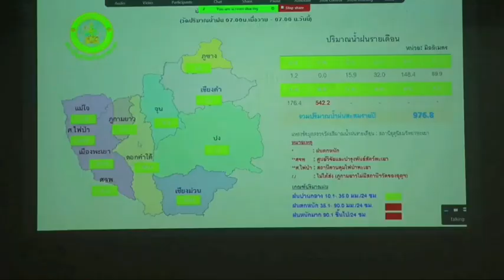พะเยา เร่งปล่อยน้ำกว๊าน ลดท่วม ฝนตกซ้ำเติม ท่วม ทั้งต้นน้ำ-ท้ายน้ำ น้ำลดเหลือ72.230 ล้านลบ.ม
พะเยา เร่งปล่อยน้ำกว๊าน ลดท่วม  ฝนตกซ้ำเติม ท่วม  ทั้งต้นน้ำ-ท้ายน้ำ น้ำลดเหลือ72.230 ล้านลบ.ม ชาวบ้านทุกข์ระทม ถูกน้ำท่วมขังนาน
นายรัฐพล  นราดิศร  ผู้ว่าราชการจังหวัดพะเยา  ประชุมหน่วยงานที่เกี่ยวข้อง แก้ไขปัญหาน้ำกว๊าน และน้ำแม่อิงไหล มีปริมาณเกินกักเก็บ ไหลล้นเข้าท่วมชุมชนรอบกว๊าน ทั่วเมืองพะเยา และยังได้ไหลผ่านประตูระบายน้ำถานีประมงลงสู่ลำน้ำแม่อิงไหลผ่านท้ายน้ำและชุนชนใกล้ลำน้ำแม่อิงเขตติดต่อตัวเมืองพะเยา น้ำได้ไหลเข้าท่วมชุมชนบ้านเรือน ไร่นา บ่อปลา หลายอำเภอและ ชุมชนรอบกว๊านพะเยาทั้งหมดด้วยเช่นกัน  หลังหารือที่ประชุม วันนี้ได้มีการตรวจวัดระดับน้ำ กว๊านพะเยาจากเดิมกักเก็บได้เพียง 55.650ล้าน ลบม. ได้มีปริมาณน้ำสูงระดับ 393.14 ปริมาณน้ำ 72.230 ล้านลบ.ม ลดลงจากวันก่อน 73-74 ล้านลบ.ม.และระบายน้ำกว๊านออกประตูระบายน้ำสถานีประมงลงสู่ลำน้ำแม่อิง วันละ10-12ล้านลบ.ม. เพื่อระบายน้ำที่ท่วมขังชุมชนรอบกว๊าน กว่า2อาทิตย์  ทำให้น้ำกว๊านที่ระบายออกได้ไหลท่วมชุมชนบ้านฝั่งหมิ่น  วัด ถนน ไร่นา หมู่4ต.ดอกคำใต้ อ.ดอกคำใต้ จมน้ำ ทั้งหมู่บ้าน ตลอดจนชุมชน บ้านเรือน ไร่นา ที่อยู่ใกล้ลำน้ำอิงทั้งหมดหลายอำเภอ และน้ำกว๊านยังท่วมขังถึงจะลดลง บ้าง  เนื่องจากสภาพอากาศยังมีฝนตกลงมาทุกวันเติมปริมาณน้ำกว๊านก็ยังคงเกิน ปริมาณการกักเก็บ เช่นเดิม จนเป็นเหตุให้ชาวบ้านต้องทนทุกข์ กับการถูกน้ำท่วม กว่า 2 อาทิตย์แล้ว
สำหรับสภาพอากาศท้องฟ้ายังคงปกคลุมไปด้วยเมฆฝนและเกิดฝนตกกระจายไปทั่ว สถานการณ์น้ำ ตามแหล่งกักเก็บน้ำต่างๆเพิ่มสูงขึ้นโดยเฉพาะกว๊านพะเยายังคงมีน้ำเกินปริมาณการกักเก็บสูงไหล่เอ่อท่วมชุมชนรอบกว๊านทั้งหมด รวมทั้งในเขตเศรษฐกิจในตัวเมืองพะเยา และชุมชนท้ายน้ำถูกน้ำกว๊านระบายลงสู่ลำน้ำแม่อิง ท้ายน้ำได้ไหลล้นเข้าท่วมไร่นา บ่อปลา ฟาร์มเลี้ยงสัตว์ เรือกสวนบ้านเรือน วัด ถนน ถูกน้ำท่วมขังหลายอำเภอ อาทิ อ.เมือง อ.ภูกามยาว อ.จุน อ.ดอกคำใต้ อ.เชียงคำ จ.พะเยา และไหลเข้าสู่อำเภอเทิง อ.เชียงของ จ.เชียงราย  ลงสู่ลำน้ำโขงต่อไป